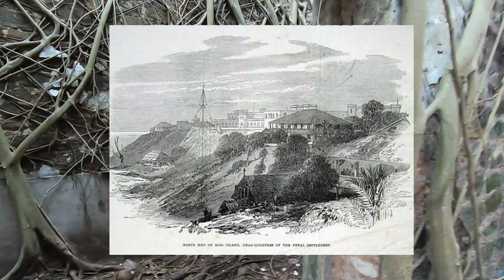Ross Island Tour and History : An abandoned island taken over by nature | Nature Connection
Embark on an extraordinary exploration with Nature Connection as we unveil the hauntingly beautiful tale of "Ross: An Abandoned Island Taken Over by Nature."

Join us on this cinematic tour of the remnants of human habitation on Ross Island, as we talk with you about the history of this beautiful abandoned island located in Andaman and Nicobar.

Ross Island is a fine example of a place where nature has reclaimed its dominion in a mesmerizing dance of decay and rebirth.

Once a bustling administrative center during the British era, Ross Island now stands as a testament to the unstoppable force of nature. Our immersive footage captures the eerie beauty of dilapidated buildings, tangled vines, and the symphony of wildlife that now calls this forgotten isle home.

Witness the resilience of nature as it flourishes amidst the ruins, transforming the abandoned structures into a living tapestry of greenery. This video is a poignant reminder of the delicate balance between human history and the relentless march of nature's forces.